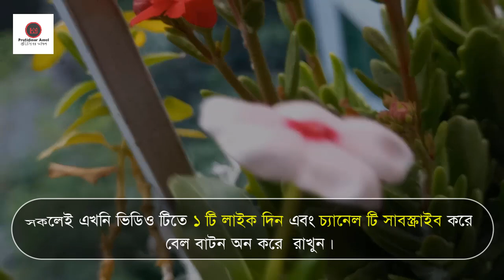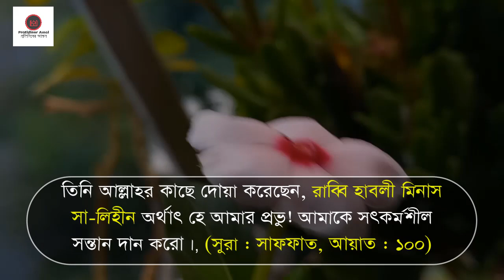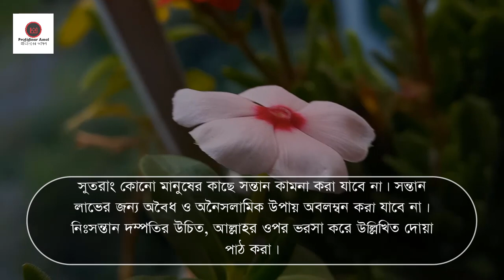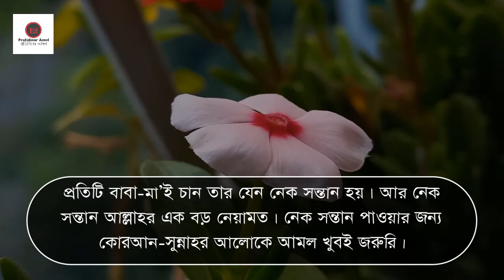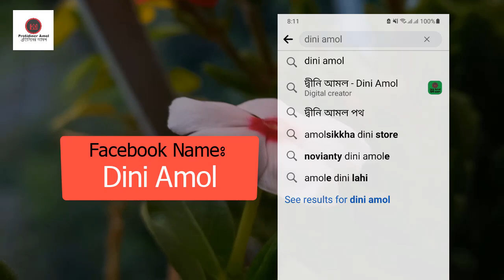সন্তান লাভের এই আমলটি গতকাল করছিলাম আজ আমি সন্তান লাভের সুসংবাদ পেলাম by Protidiner Amol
সন্তান লাভের এই আমলটি গতকাল করছিলাম আজ আমি সন্তান লাভের সুসংবাদ পেলাম

নেক সন্তান লাভের দোয়াঃ

সৃষ্টির কাছে কোনো কিছু কামনা নয়। বরং আল্লাহ তাআলা নিকট চাওয়াই হলো ইবাদাত। আল্লাহ তাআলা মুসলিম উম্মাহকে সব চাওয়া-পাওয়া তার মহান দরবারে প্রার্থনা করার তাওফিক দান করুন। আমিন।

হজরত ইবরাহিম আ. এক সময় নিঃসন্তান ছিলেন। বৃদ্ধ বয়সে হজরত ইবরাহিম আলাইহিস সালাম আল্লাহ তাআলার নিকট দোয়া করলেন সৎ পুত্র সন্তানের জন্য। আল্লাহ তাআলা তার দোয়া কবুল করলেন। তাকে নেক পুত্র সন্তান দান করলেন।

তিনি আল্লাহর কাছে দোয়া করেছেন,
উচ্চারণ- রাব্বি হাবলী মিনাস সা-লিহীন।
অর্থাৎ হে আমার প্রভু! আমাকে সৎকর্মশীল সন্তান দান করো।
(সুরা : সাফফাত, আয়াত : ১০০)

সুন্নাহ সম্মত আমল করাঃ

নেক সন্তান পাওয়ার জন্য আগে থেকেই শয়তান থেকে বেঁচে থাকা জরুরি। তাই সব সময় আল্লাহর কাছে এভাবে আবেদন করা-

উচ্চারণ- ‘বিসমিল্লাহি আল্লাহুম্মা জান্নিবনাশ শায়ত্বানা ওয়া জান্নিবিশ শায়ত্বানা মা রাযাক্বতানা।’
অর্থ- ‘আল্লাহর নামে, হে আল্লাহ, আমাদেরকে শয়তান থেকে দূরে রাখুন এবং আমাদের যা রিজিক (সন্তান) দেবেন তা থেকে শয়তানকে দূরে রাখুন।

নবিজী সাল্লাল্লাহু আলাইহি ওয়া সাল্লাম বলেছেন, দাম্পত্য মিলনের আগে যদি কেউ এ কথা বলে তবে তাদের মিলনে সন্তান জন্ম নিলে তাকে শয়তান ক্ষতি করবে না। (বুখারি)

নিজেদের গুনাহ থেকে বিরত থাকাঃ

নেক সন্তান পেতে হলে স্বামী-স্ত্রীকে নেককার হতে হবে। তাদের উভয়কে নেক আমল করতে হবে। গুনাহের কাজ থেকে বেঁচে থাকতে হবে। তবেই মহান আল্লাহ তাদের দান করবেন নেক সন্তান।